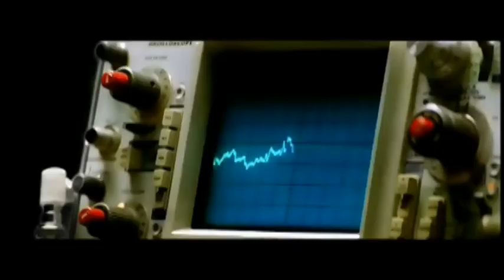kor u qaad hees Somail ft maraykan